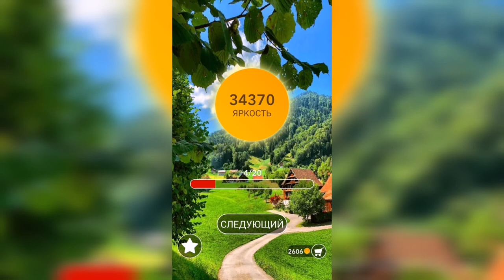Word / Слово Крест: Поиск русского кроссворда / Уровень 954